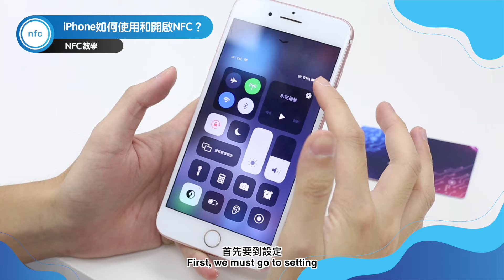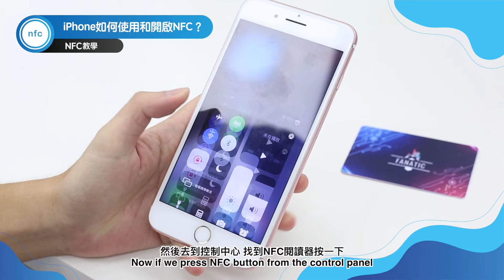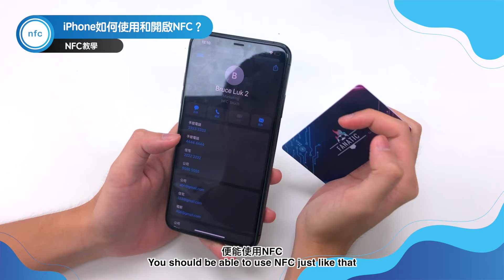iPhone如何使用和開啟NFC? How to turn on NFC with iPhone? 【 NFC數碼轉型#29 | 教學 - 解說】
想知道 iPhone如何開啟NFC? iPhone Xs 系列、 XR 或以後的手機能夠在感應到手機靠近 NFC 標籤時自動讀取，不過 iPhone 6s 至 iPhone X 就沒有這個能力，需要用戶自行啟動 NFC 標籤閱讀器來讀取，而開啟閱讀器的按鈕，就放在控制中心。來看看我們的演示!

Depending on the iPhone model, there are different ways to use the NFC function. Starting with iOS 14, the “NFC Tag Reader” function is available by default to all users who have at least an iPhone 7. So if you own an iPhone 7 or newer, you no longer need a third-party app to read NFC tags. You can turn this feature on by tapping the NFC button in the control center and hold your iPhone near an NFC tag to trigger an action.